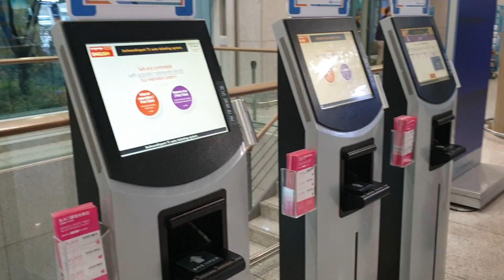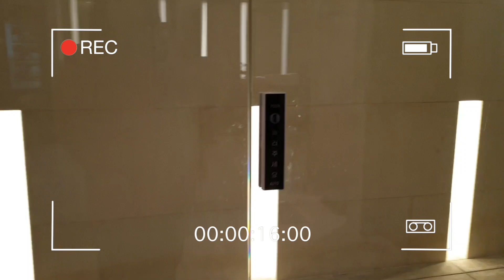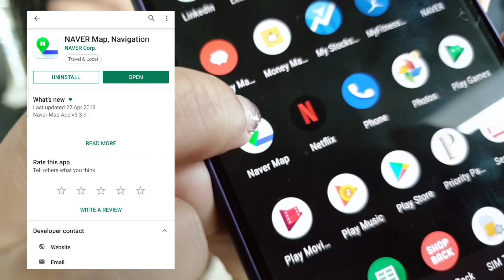รอเกือบ 3 ชั่วโมง..ทำอะไรดีที่สนามบินเกาหลี l Plengmunparpai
ลงเครื่องแต่เช้าาาา ต้องรอเพื่อนอีกเกือบ 3 ชั่วโมง
ใครลงเครื่องเช้า หรือต้องอยู่ที่สนามบินนานๆ แนะนำที่นี่เลยค่ะ Spa on air
หาไม่ยาก อยู่Terminal1 ชั้นใต้ดิน
มีห้องอาบน้ำ บ่อน้ำร้อน ห้องพัก ชาร์จแบตได้ สะอาดมาก ดีมาก เหมือนfitnessในโรงแรม
ครั้งนี้เพลงเลือกใช้บริการฝั่งที่เป็นห้องอาบน้ำและonsenเท่านั้น แต่จริงๆแล้วจะมีอีกราคานึงที่เราเข้าไปไปชาร์จแบตและนอนได้เลย มีเตียง มีพื้นที่ส่วนตัว ดีงามค่าา

เสร็จแล้วเราก็เข้าเมืองไปลุยกันต่อ ทริปนี้มีแต่ กิน กิน กิน และกิน เราจะกินให้ครบ 100 อย่างในเกาหลีในเวลาไม่ถึง 5 วัน ตัวแตกมาก!!